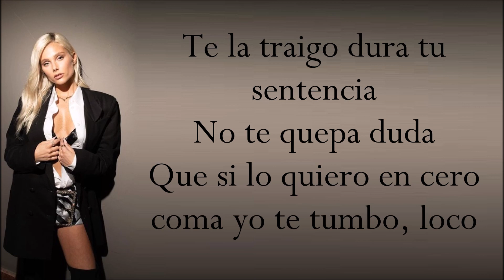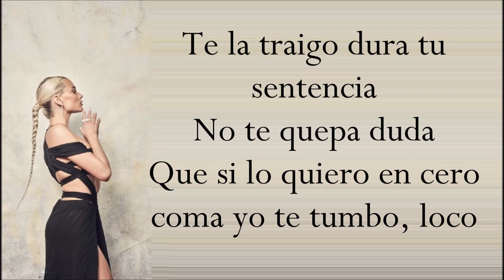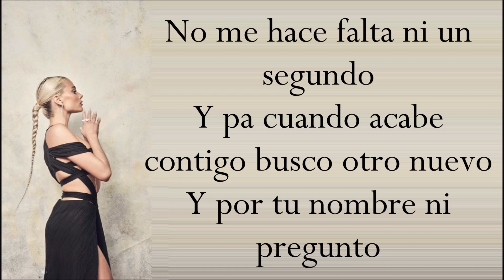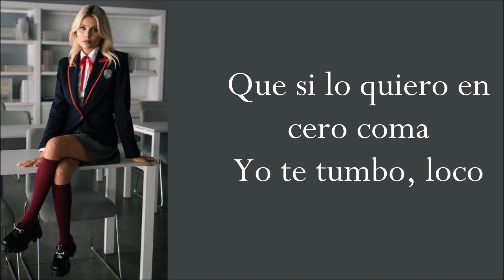CERO COMA (Letra) VALENTINA ZENERE